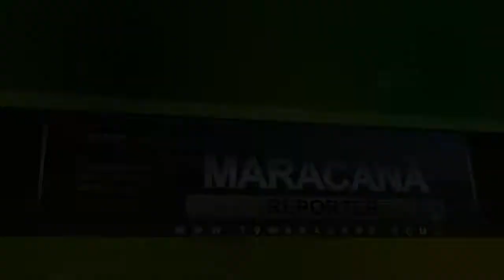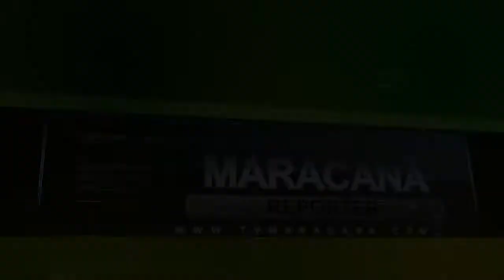10 anos de Restaurante Popular de Maracanaú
Com apenas R$ 1,00 você almoça de segunda a sexta, com direito a suco e sobremesa. São mais de 600 refeições dia. E esse equipamento completou 9 anos de atendimento popular.